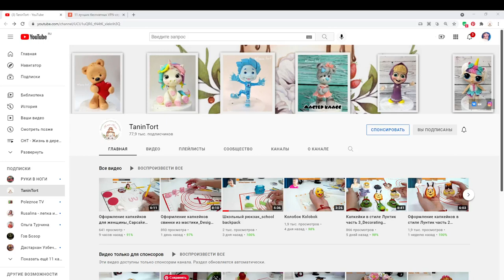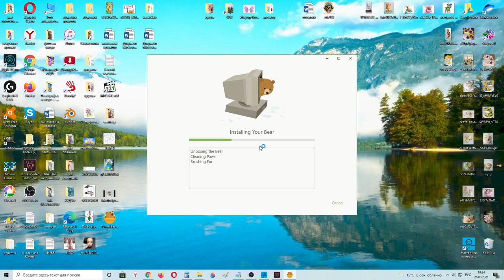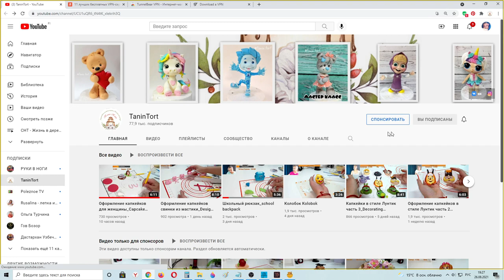Что делать если нет кнопки СПОНСОР ?